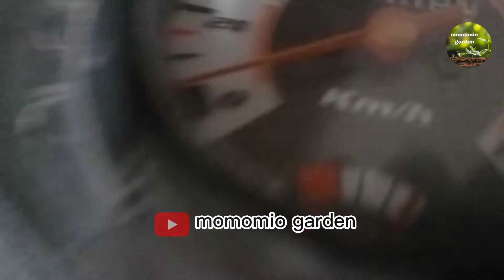Jual Cabai Lansung Laku 😱 Kok Bisa?? Mau tau?? Inilah Tipsnya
kali ini momomio garden panen cabai
alhamdulillah kita jual lansung laku
kok bisa jual cabai lansung laku??
berikut merupakan tips agar cabai kita cepat laku

jual cabai